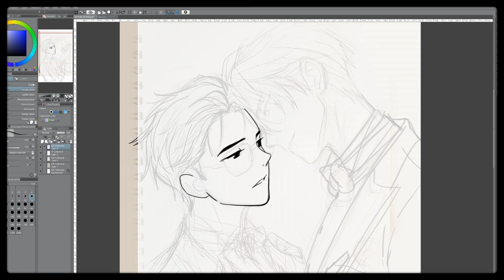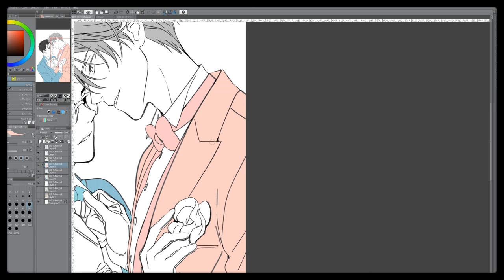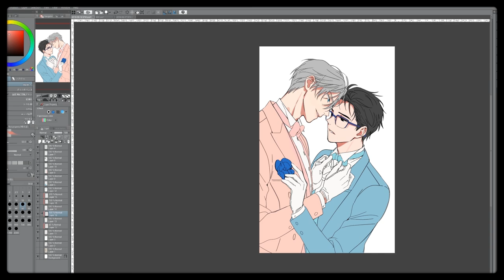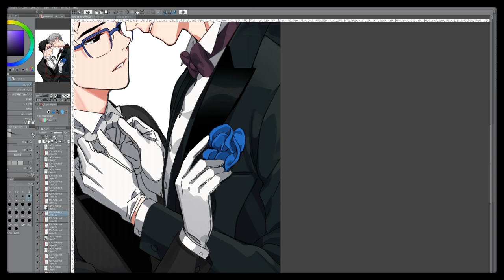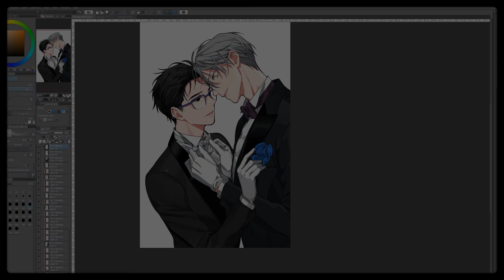[GEAROUS] Speed Painting: Katsuki Yuri & Victor Nikiforov in Suits (Yuri on Ice)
Hi everyone! January felt so short and we're already starting February?! Today's video is a speedpaint of Yuri and Victor in suits~ I hope you enjoy! (click SHOW MORE ! ↓)